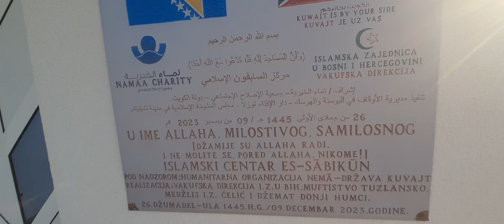Islamski centar Humci. 13.08.2024g.